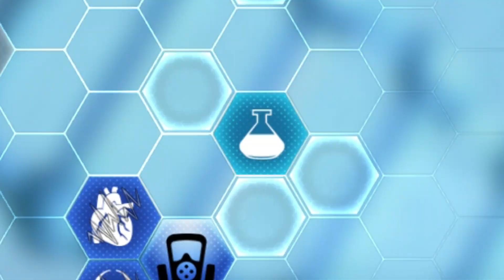Plague Inc: Salvando a la humanidad (modo cura) - Bacteria en Megabrutal. Solo 1 oportunidad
Spoiler: Termina mal :c
Un saludo para todos los frends y desconocidos que van a ver este video T - T